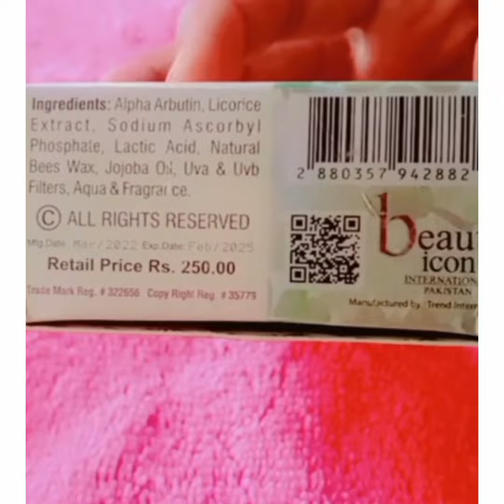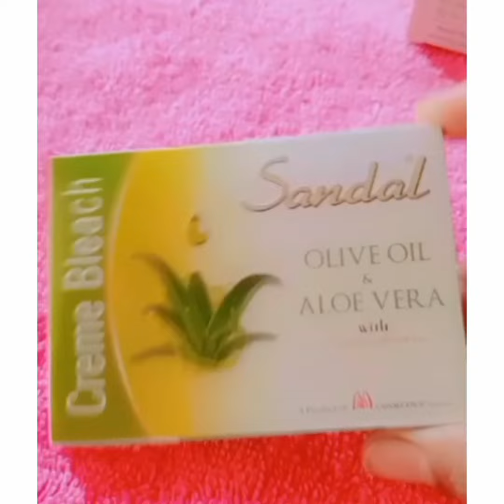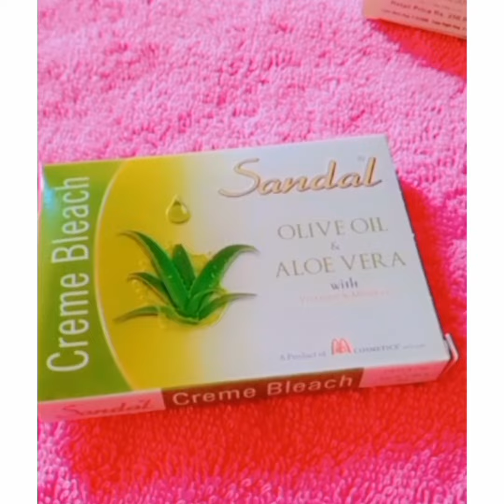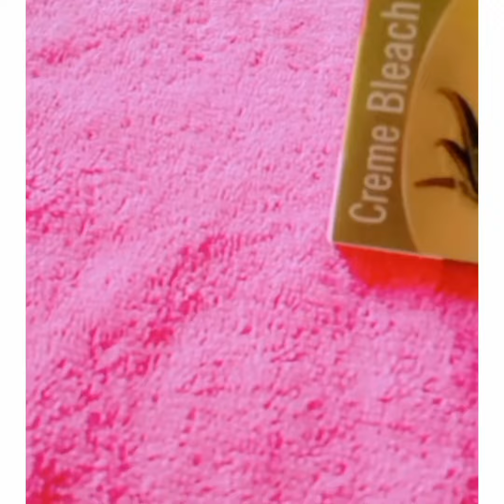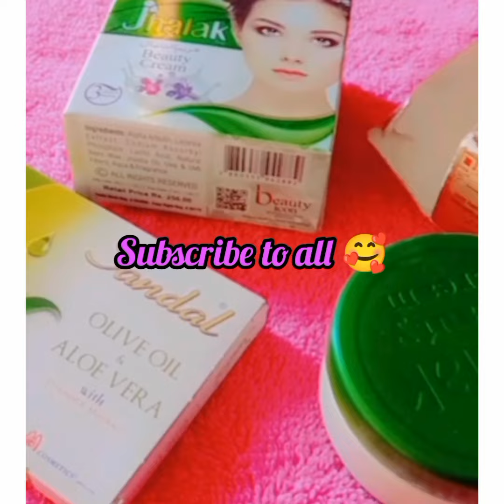Best whitening Night cream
Asslam o Alikum wellcom to my chanl name @seharTanveerofficial5202